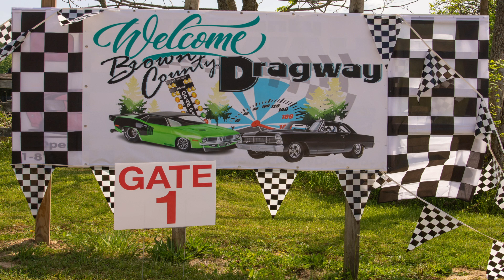War In the Woods IX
This will be the last War in the Woods for 2023, Join all the fun on SEPTEMBER 22ND & 23RD
Brown County Dragway, 480 Gatesville Road, Morgantown, IN, United States, Indiana

Hosted by: Jeff Thomas and Julie Randle
Jamie Deer on the mic and Limpy on the light!

WE ARE NOW DEALERS FOR:
Nitrous Express, Hot Shot's Secrets, and Jax Wax Louisville

Please also support our friends:
Limpy: